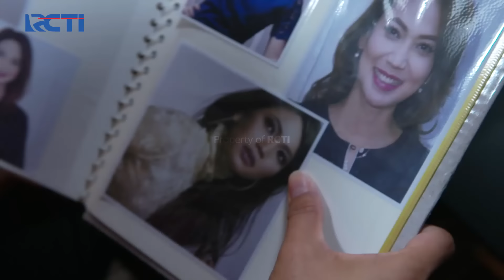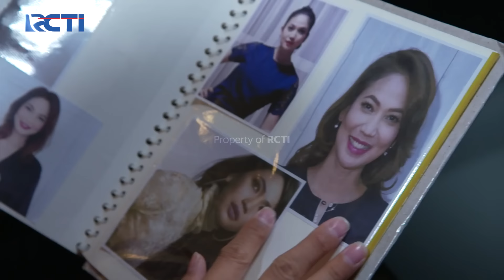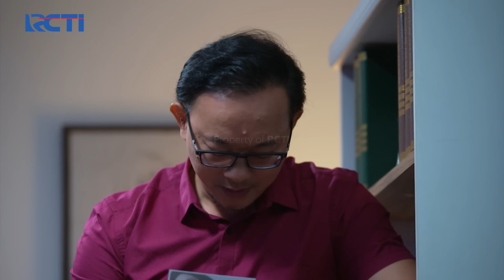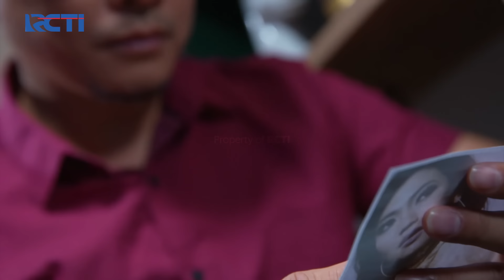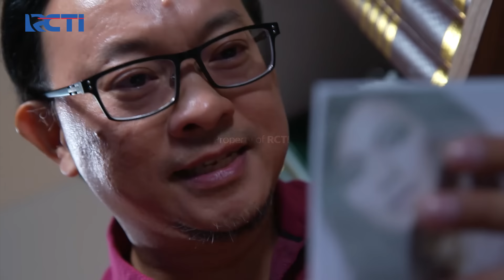BALASKAN DENDAM!! Prama Akan Buat Rosa Menderita | IKATAN CINTA | EPS.1368 (2/5)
Prama mengambil foto sekar dan berjanji didepan fotonya itu kalau dia akan membalaskan dendamnnya kepada rosa.